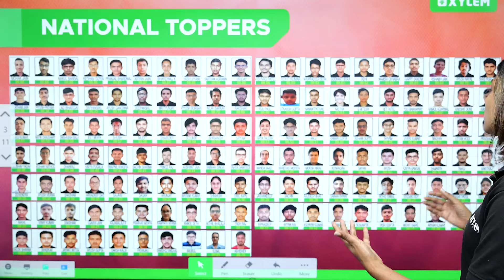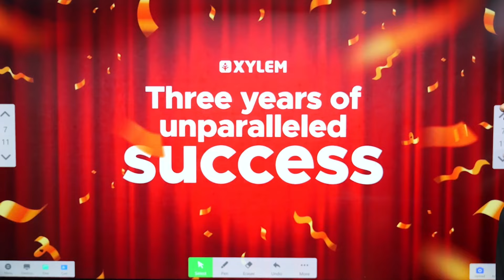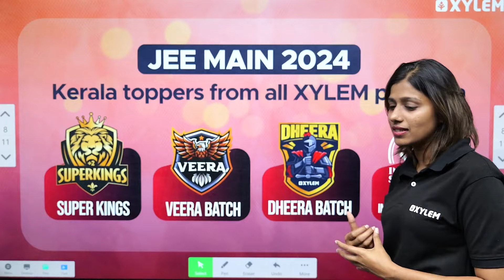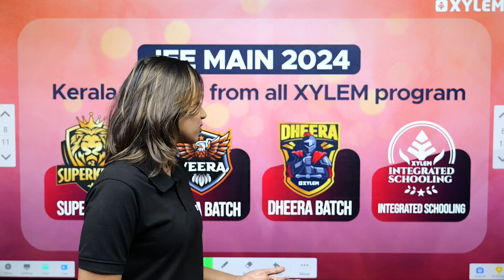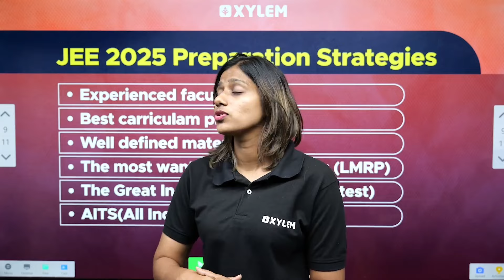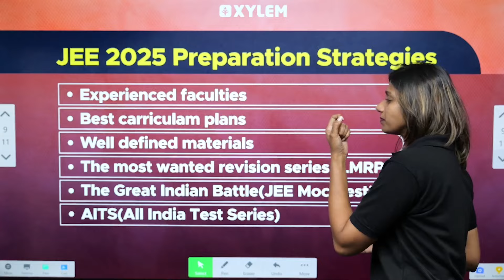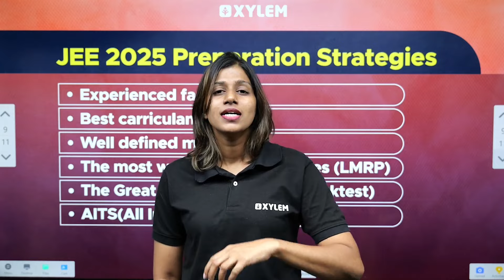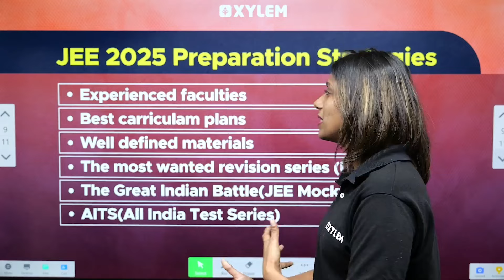Class 12 വിദ്യാർത്ഥികൾക്ക് ഒരുഗ്രൻ അവസരം | Xylem CBSE 11 & 12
👋HELLO LEARNERS!!